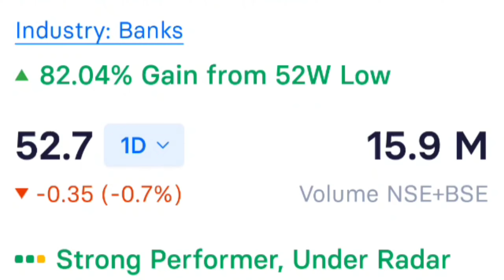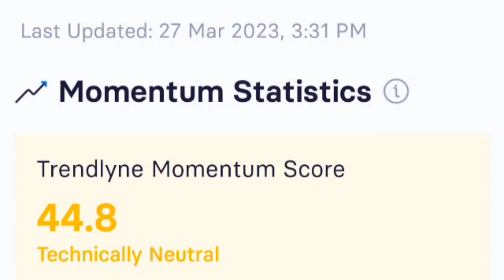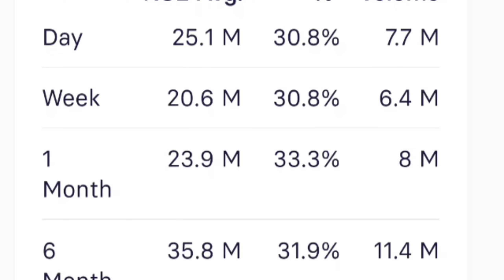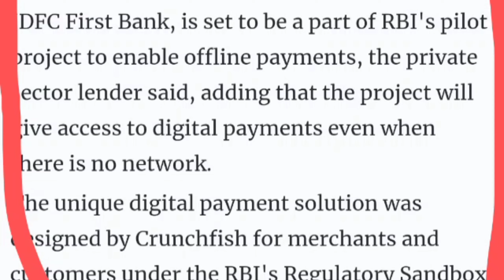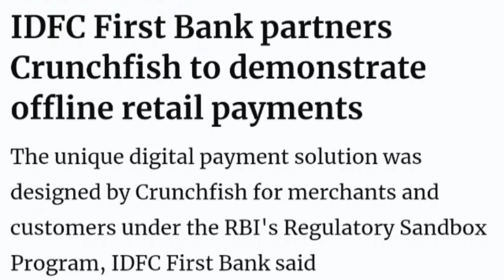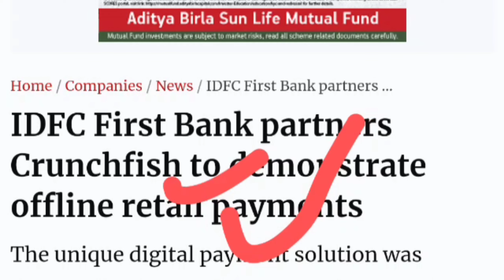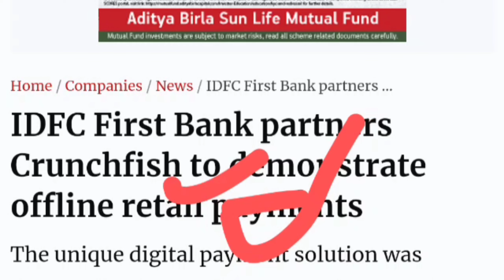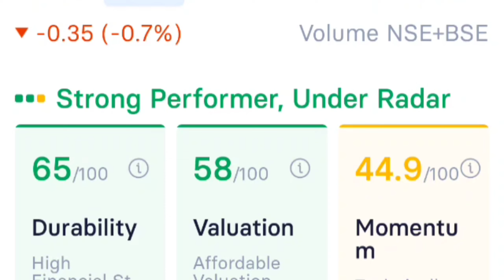IDFC FIRST BANK PARTNERSHIP WITH RBI 💥 idfc first bank share latest news, idfc first bank stock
idfc first bank stock technical analysis
stock market
stock market for beginners
idfc first bank target price
best banking share 2023
idfc first bank breaking news
sanjiv bhasin
idfc first bank share technical analysis
idfc first bank q3 result
share market
idfc bank
share market basics for beginners
business news
cnbc
cnbc awaaz
sanjiv bhasin stock to trade
sanjiv bhasin on share market
hindi news
sanjiv bhasin stock to trade intraday tomorrow
sanjiv bhasin share market updates
idfc first bank buy sell
idfc first bank trading strategy
sanjiv bhasin top stocks
idfc first bank trading ideas
parimal ade
expert advice on idfc first bank share
idfc first bank share buy sell hold
idfc first bank share future growth
expert view on idfc first bank share
multibgger
idfc first bank share anylasis
stock market latest news
yadnya
invesment
yadnya investment academy
personal finance
stocks
trading
idfc first bank stock idfc first bank savings account interest
idfc share
idfc first bank news
idfc share news today
beginners
share market latest news
idfc share news
idfc share latest news
ayesha faridi
idfc bank latest share news
nikunj dalmia
idfc first bank q3 result 2022
anand srinivasan interview behindwoods
anand srinivasan middle class
idfc first bank share price review
dk